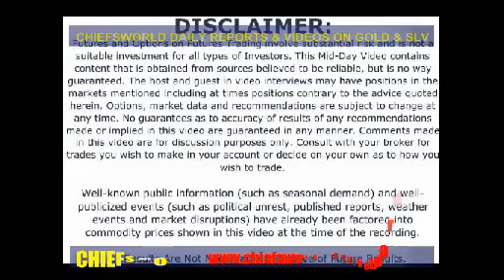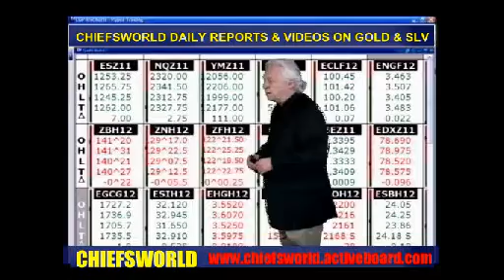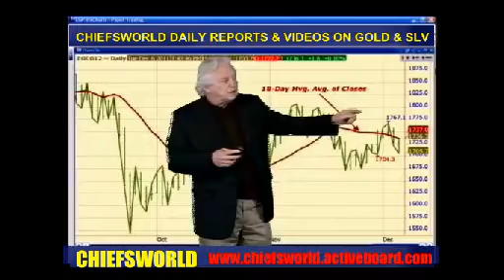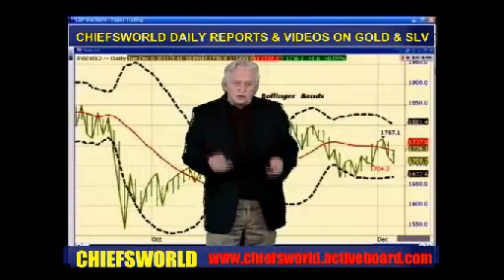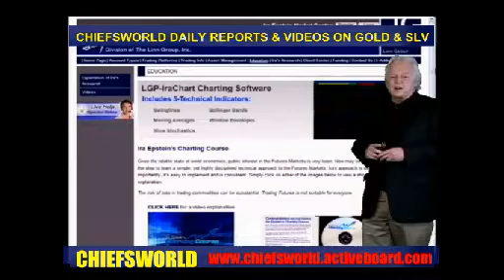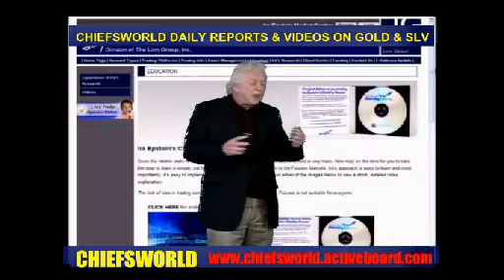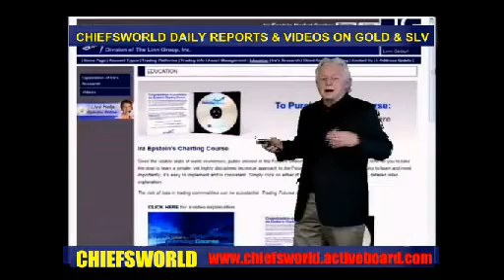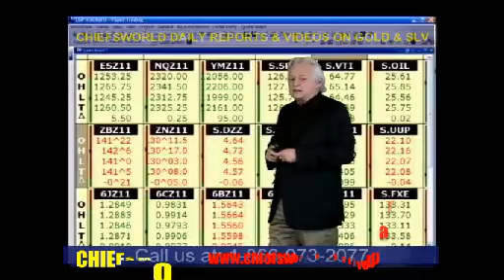GOLD AND SILVER TECHNICALS & TREND 7th DEC 2011.avi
GOLD AND SILVER TECHNICALS & TREND 7th DEC 2011 , for more reports and videos on gold and silver visit chiefsworld